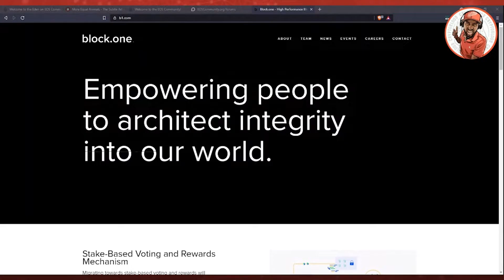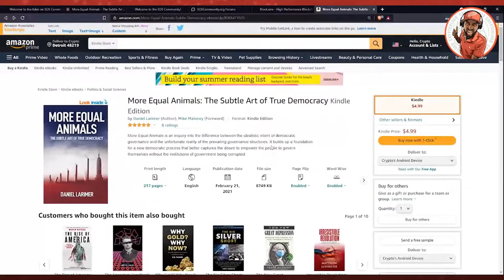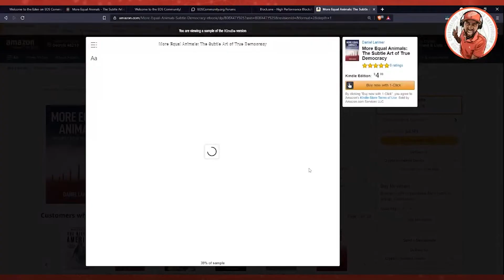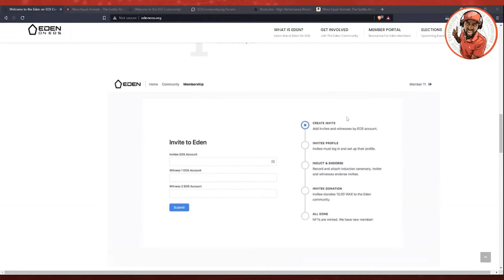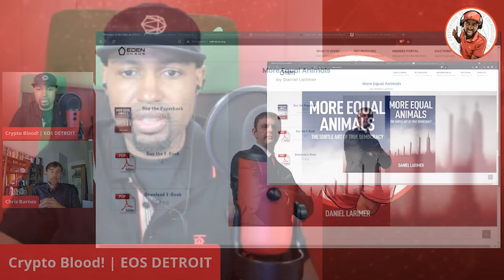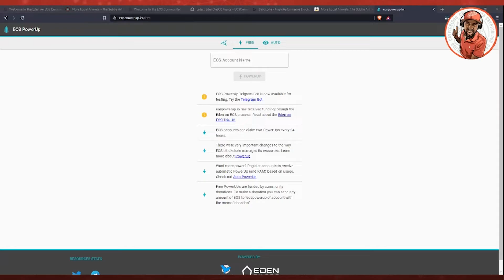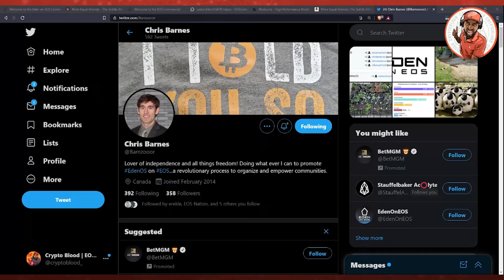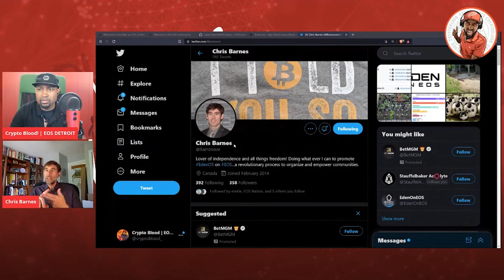Eden On EOS's 1st Trial Election Winner Talks How Eden Will Change Governance On-Chain and Off!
Eden On EOS's 1st Trial Election Winner Chris Barnes Talks How Eden Will Change Governance On-Chain and Off!

Eden is a community working to maximize the power and independence of its members and thereby securing life, liberty, property, and justice for all. A team of people can be more powerful than the sum of its members, but all teams need a means to effectively work together & attain their full potential. EdenOS is a revolutionary new democratic process that protects and enhances the independence and power of those who join. When you join the Eden community, you gain access to a group of people working together to empower you and your family to make a bigger impact in the world.